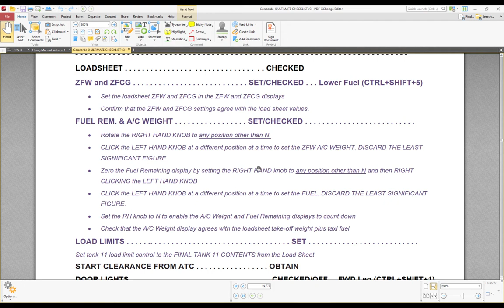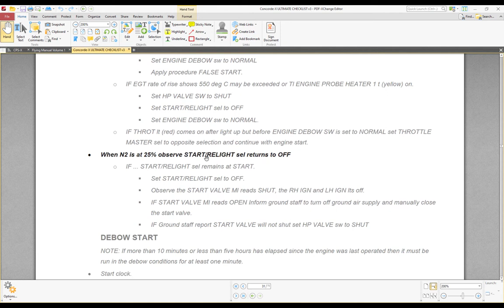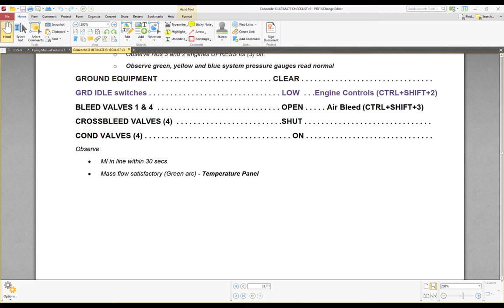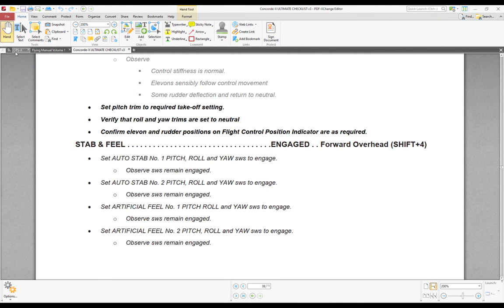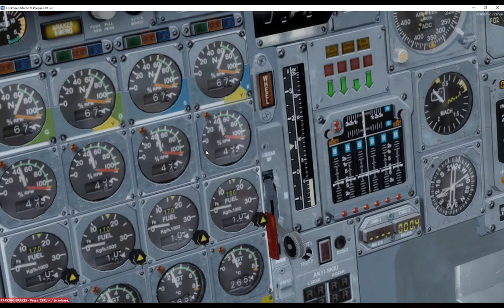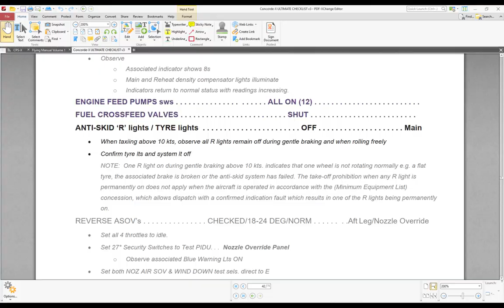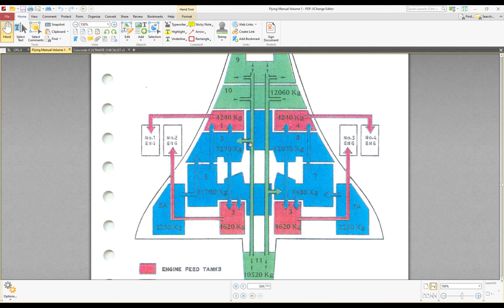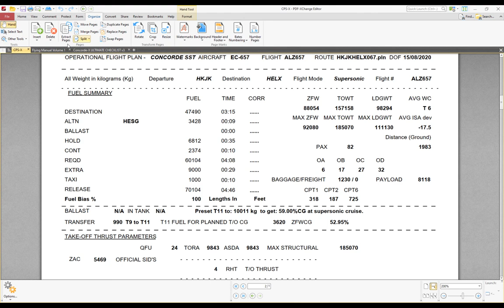Cómo volar el Concorde - Parte 6/10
AVISO: El texto de introducción con enlaces a recursos está en el Vídeo 1 de esta serie

00:43 Encendido de motores
13:10 After Start Checklist
23:51 Taxi Checklist
36:05 Sobre las diferencias en la capacidad de los tanques
40:33 Continuación con la Taxi Checklist